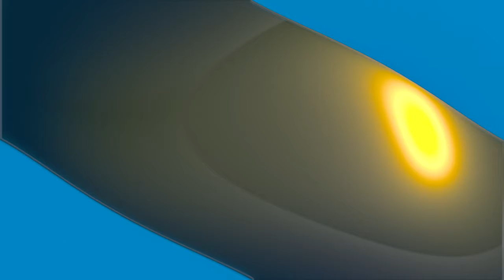Reaction To THE ULTIMATE TRY NOT TO SCREAM OR GET SCARED TEST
Never more.